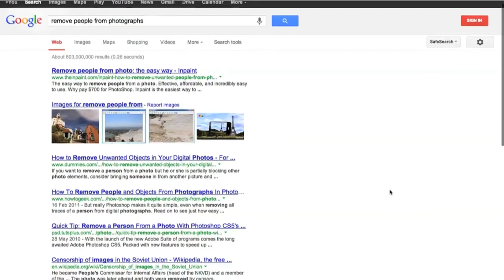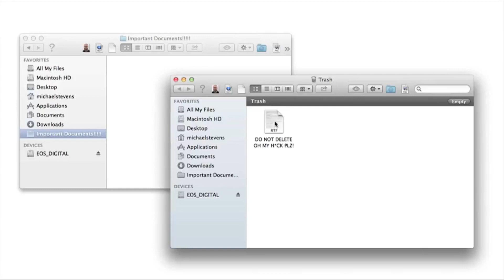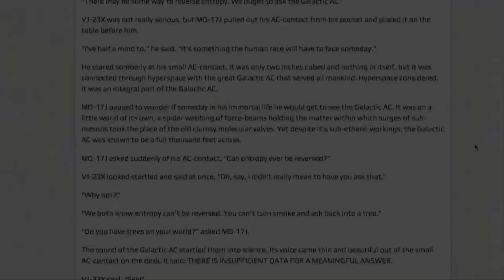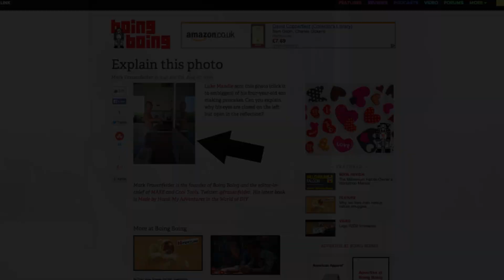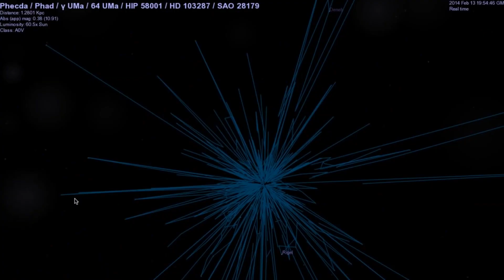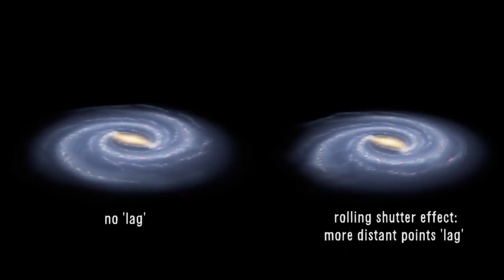YTP - Vsauce Has an Acid Trip in Outer Space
Michael and his mentally challenged alter ego "Pickle" visit the moon, an art exhibit, Sydney, London, and the Andromeda galaxy while tripping the fuck out.